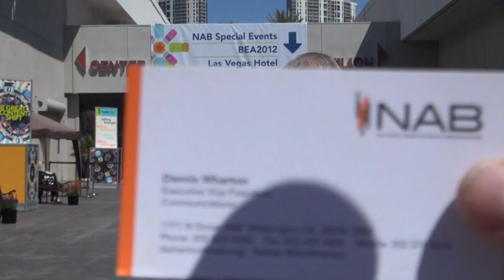BREAKING ALL THE RULES